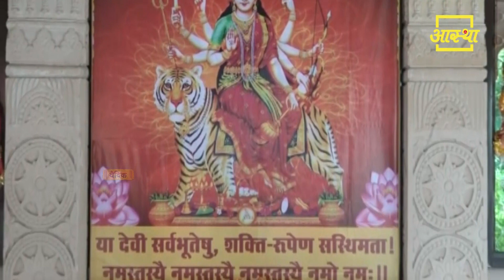हमें पूजा कैसे करनी चाहिए ।। Hume Pooja Kaise Karni Chahiye ।। Pujya Devkinandan Thakur Ji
Copyright : VSSCT NEWS

Come build your own home in Vrindavan

bhagwatkatha
shrimad bhagwat katha
Live katha
bhagwat2022
krishan katha

Sports News
Sports News in Hindi
IPL News
Sports Tak
News 24 sports
IPL 2022
TATA IPL

KGF
KGF CHAPTER 2
KGF 2
KGF Collection
Entertainment News in hindi
Bollywood
bollywood news in hindi
bollywood news

russia-ukraine conflict latest news updates
russia war ukraine
russia-ukraine crisis
ukraine russia war live